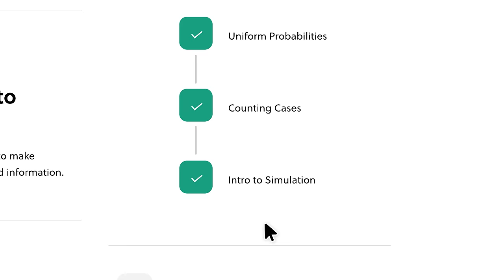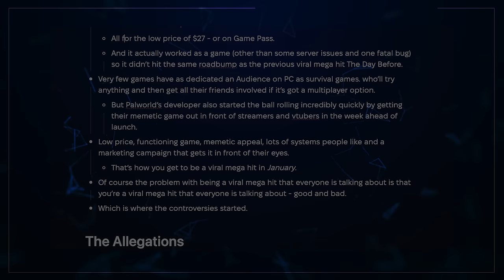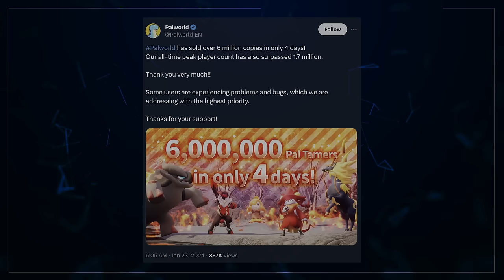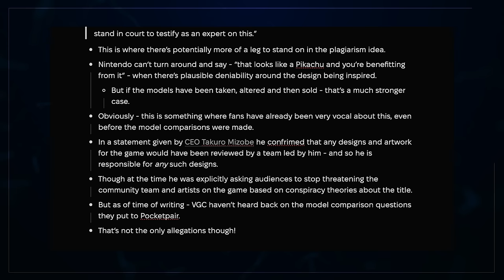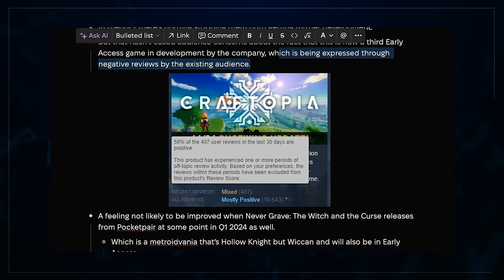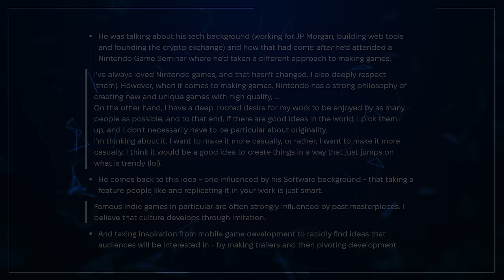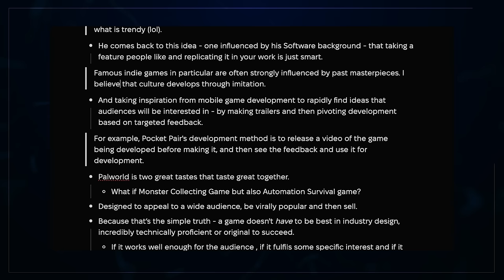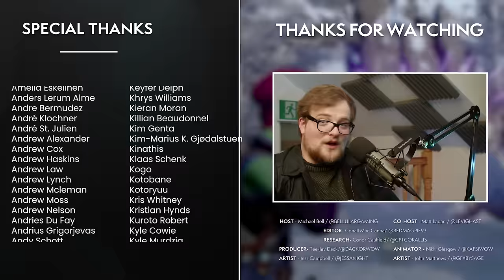Palworld Has Made A Lot Of People Angry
To try everything Brilliant has to offer—free—for a full 30 days, . 2024's most successful game, Palworld, has sparked quite the discussion...